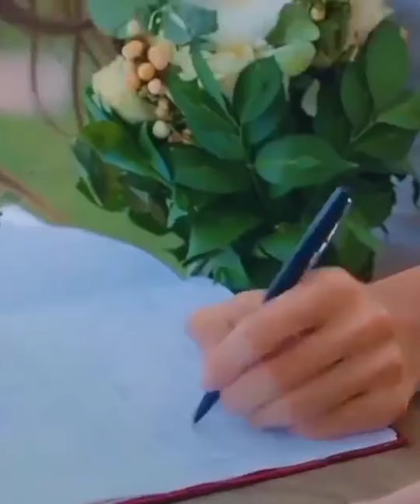From hate to Love❤[Their story/eng sub] {Eda&Serkan} Sen Çal Kapimi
series: Sen Çal Kapimi